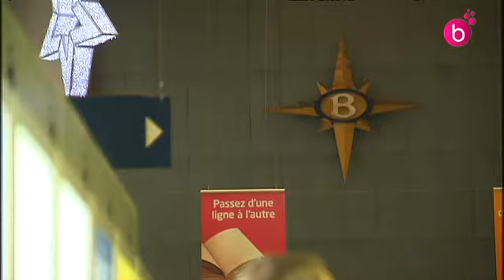L'étoile SNCB de la Gare du Nord va disparaître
A l'occasion de  la rénovation de la salle des guichets de la Gare du Nord, la SNCB veut enlever l'étoile qui trône depuis 1952. Certains veulent la conserver à la même place après la rénovation. Quelques images de l'étoile.